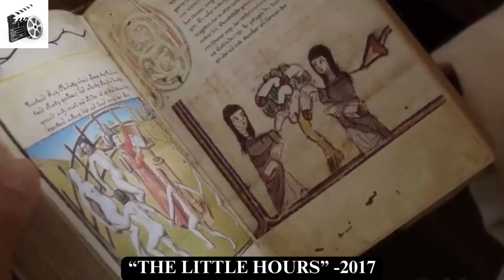Naughty Nuns Capture Innocent Boy For Their Pleasure.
In the Middle Ages, a young servant fleeing from his master takes refuge at a convent full of emotionally unstable nuns. Introduced as a deaf mute man, he must fight to hold his cover as the nuns try to resist temptation.